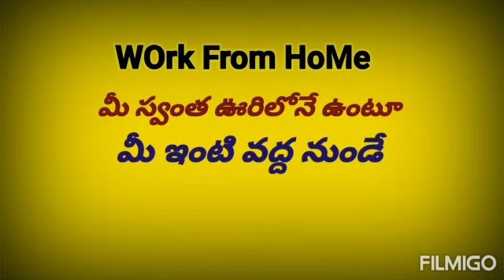Wrok from Home If your Interested call me